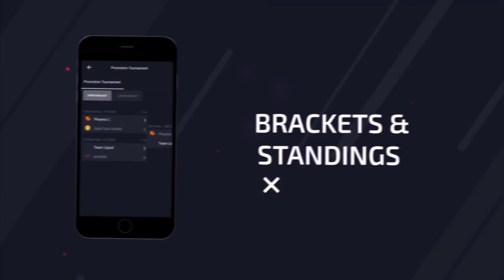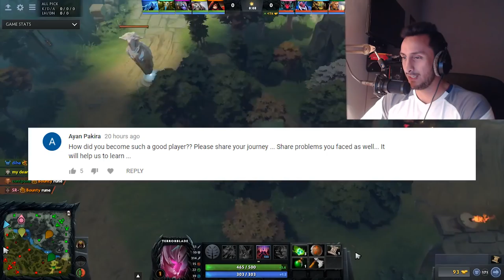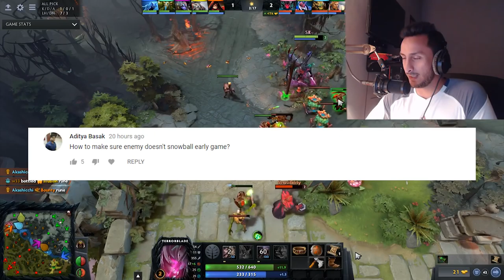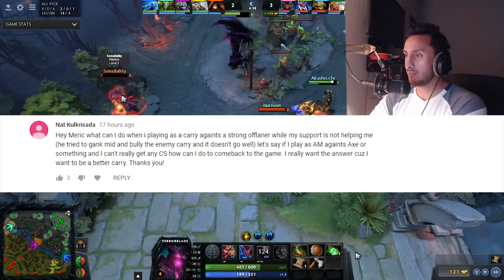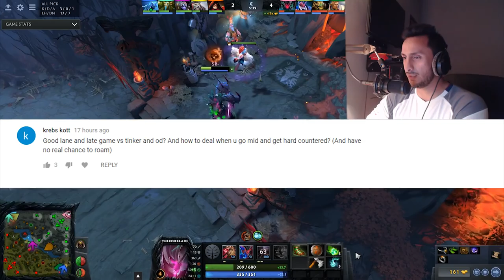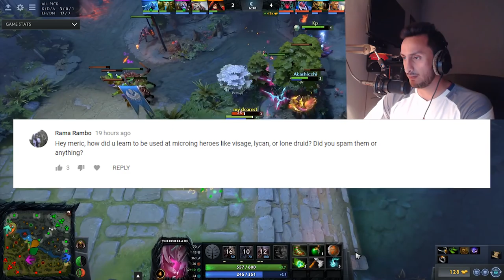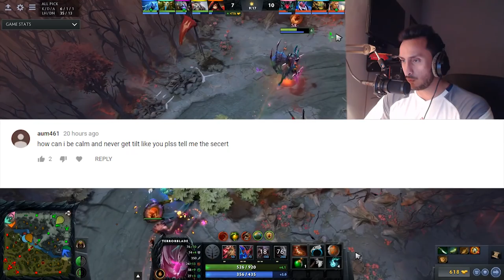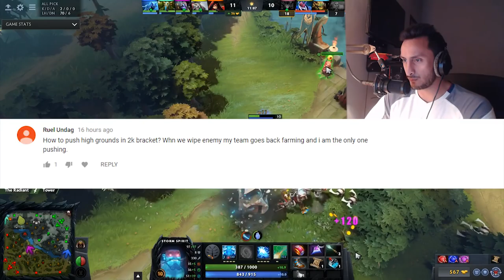Friday With Meric Episode 01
Download the Upcomer eSports app to always stay updated on your favorite eSports, teams and players: